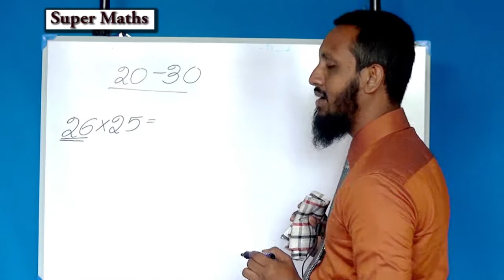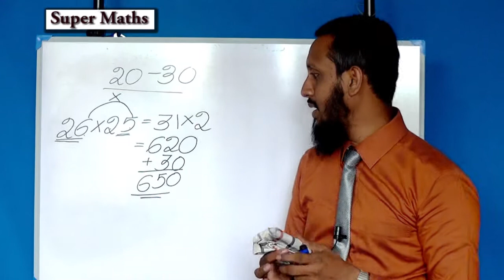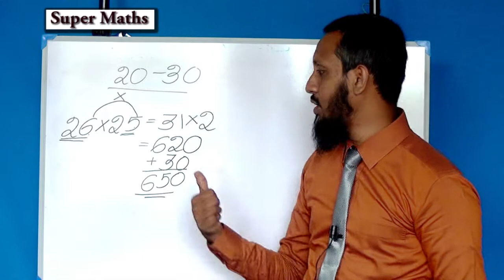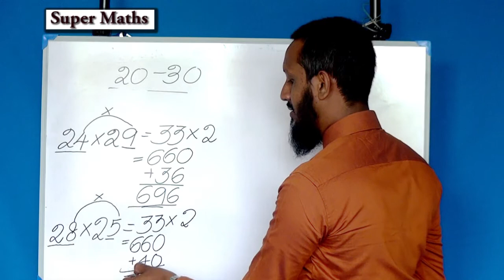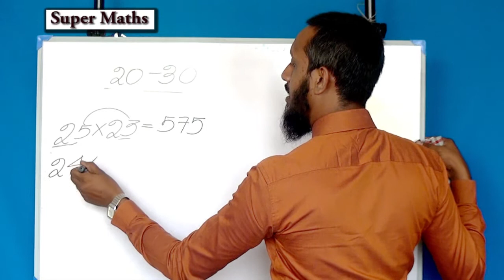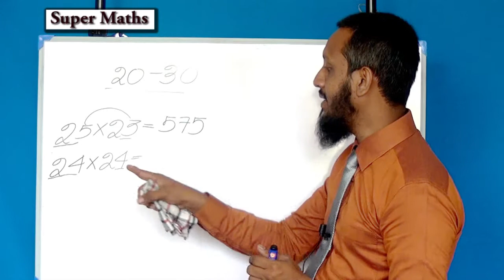20கும் 30கும் இடையில் வரும் இலக்கங்களை பெருகுவது எப்படி?